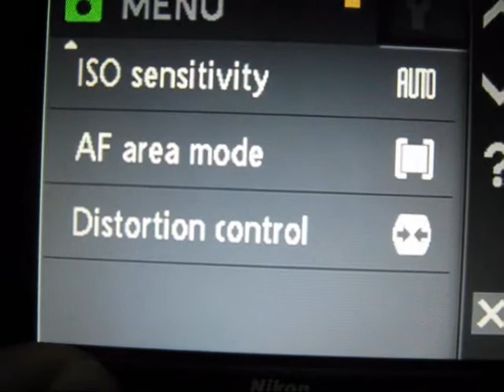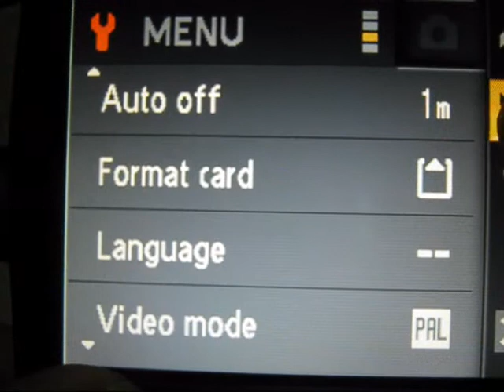HardwareZone Philippines: Nikon Coolpix S230 Touchscreen Digital Compact Camera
First time users of a touchscreen camera would appreciate the straightforward and unfussy layout of the S230s UI. Read our fairly comprehensive review of the S230